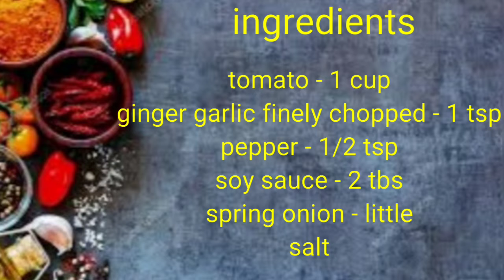| mix veg pepper fry | tasty starter/side dish recipe | காய்கறி மிளகு வறுவள் |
Hi friends

Today I have shared a very tasty  veg starter/side dish called mix veg pepper fry. You can make it in both ways as a starter or as a side dish for chapati.

Mix veg gravy video link -

Aasathal samayal
Raji